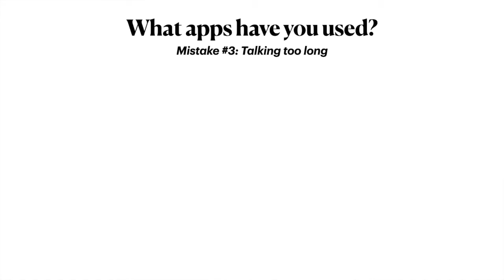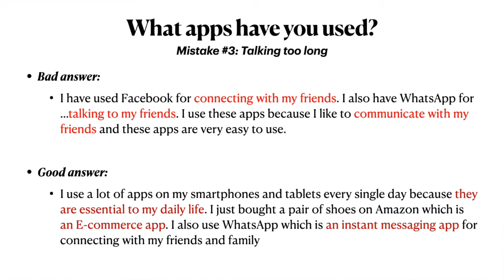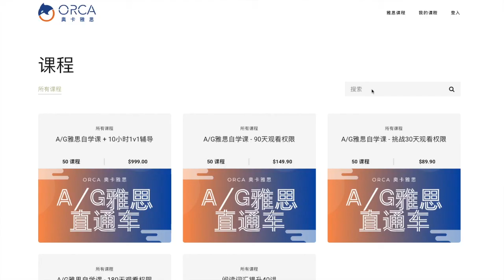想拿7+？自检是否犯了这五大错误 | 雅思口语 | IELTS Speaking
雅思口语一直无法上分？考了好几次都没法上7？你可能在这些地方犯错了！大家好我是奥卡雅思Ethan老师，今天我们来聊聊口语考试中考生们最爱犯的五大错误！

如果你正在备考雅思，别忘记点击下方链接查看我的网校，只需要几十元加币就可以学习听说读写超过60小时的全面的备考资源。
所有课程限时85%OFF
（最低只要$89即可学习整套课程+重点备考资料！）
我的Udemy单项课程：

雅思,雅思7分,雅思阅读,雅思词汇,构词法,英语单词,雅思6.5分,雅思8分,雅思9分,雅思口语,雅思听力,雅思写作,IELTS,英语词汇,单词